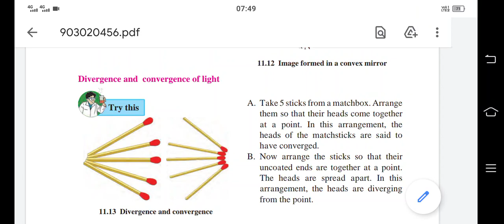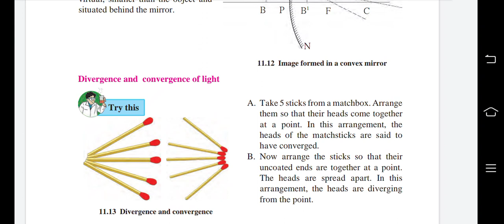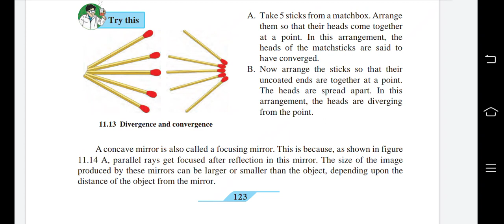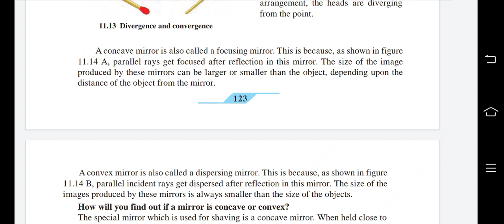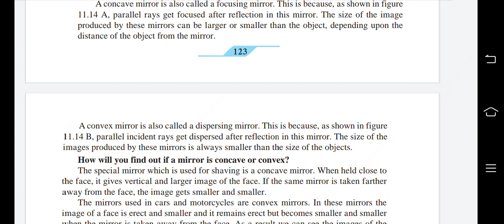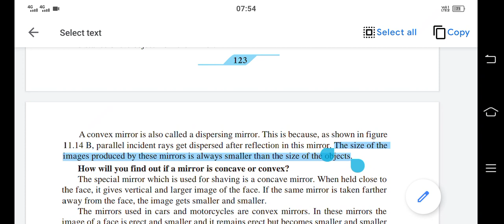Divergence and convergence of light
11. Reflection of light
Class-9 Science